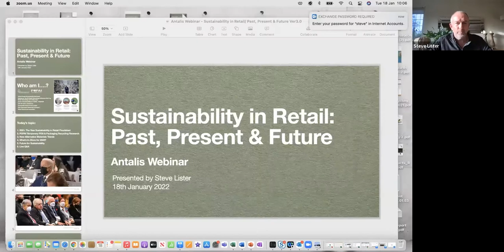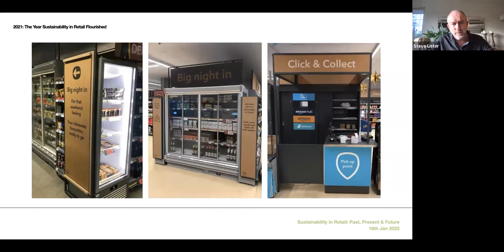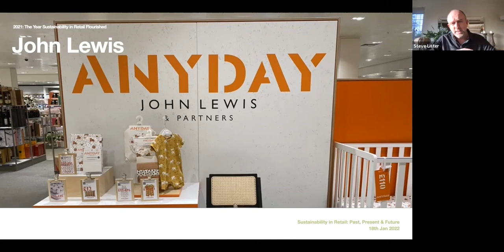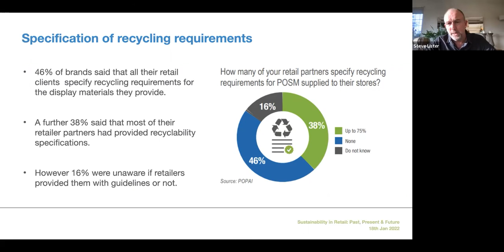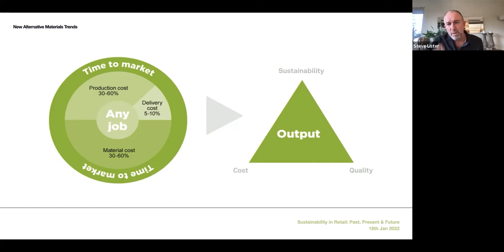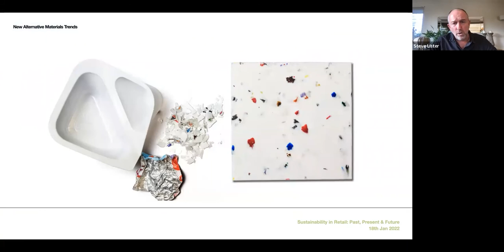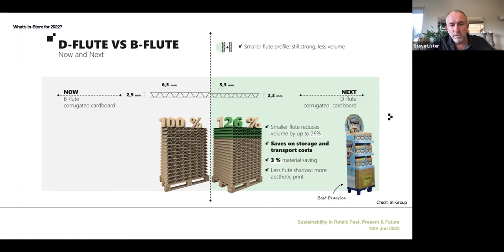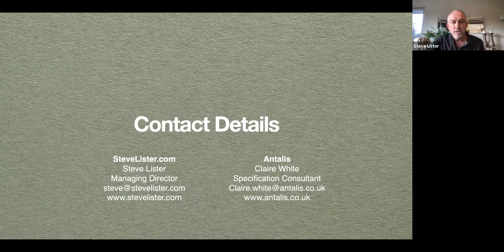Antalis Webinar: Sustainability in Retail with Steve Lister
Sustainability in the retail sector has been a hot topic for many years now. We team up with sustainability consultant Steve Lister to review 2021, highlight key learnings from the latest industry research, look ahead to how sustainability will impact us in 2022 and recommend ways in which we can all take action to combat the environmental challenges we face.

Find out more about Antalis’ sustainability manifesto and Green Star Rating